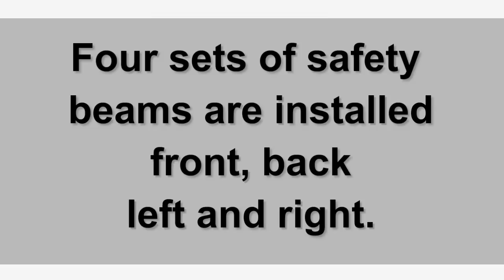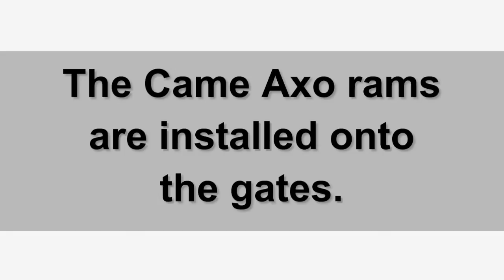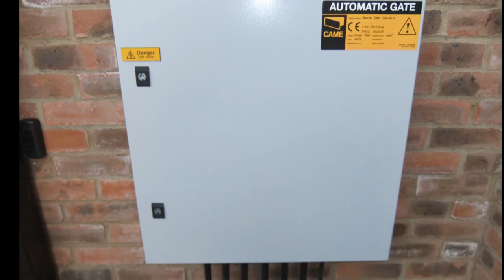Came Axo P324 Automatic Gates Wouldham Rochester